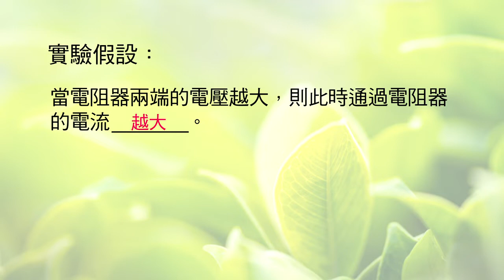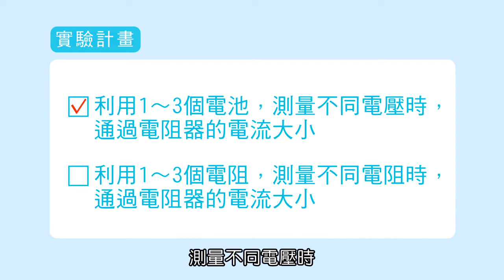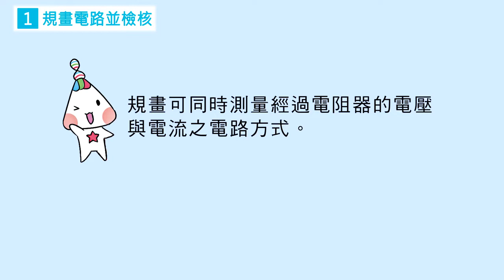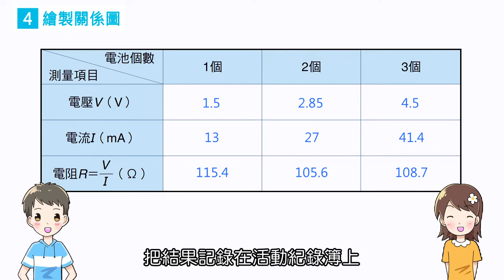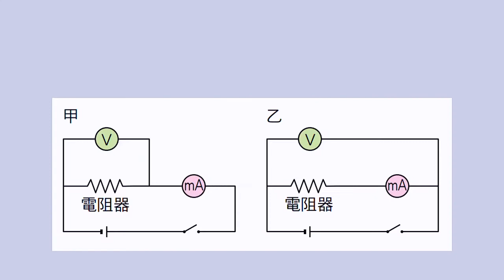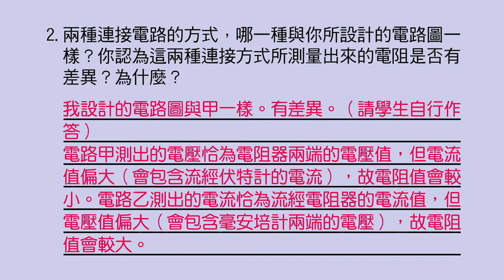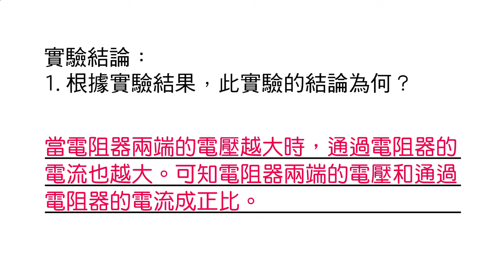【國中自然】〈三上理化〉《康軒110版》4－4－實驗－歐姆定律